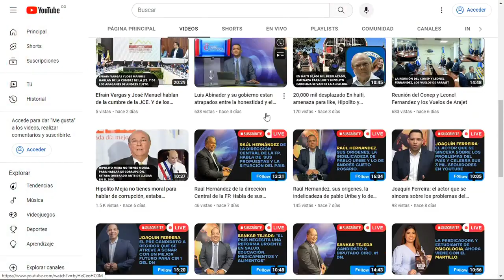La reelección de Luis Abinader, queda enterrada en el Canal, busca llamar la atención del Pueblo.